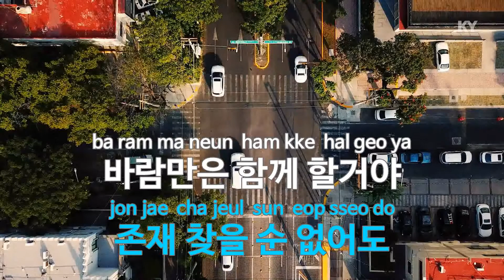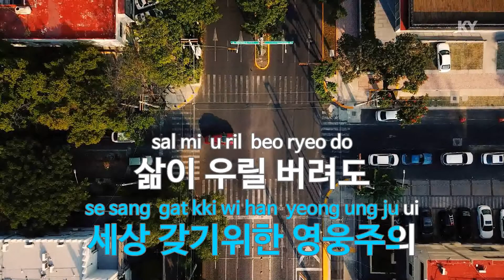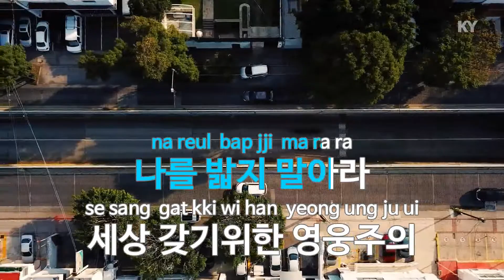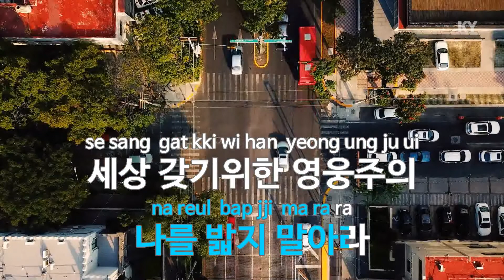영웅주의 (드라마'야인시대'OST) - 강성 (Heroism - Kang Sung) (KY.62724) / KY Karaoke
★ 곡 정보 ★
번호 : 62724
제목 : 영웅주의 (드라마'야인시대'OST)
가수 : 강성
작사 : 박혜성
작곡 : 박혜성

Copyrightⓒkeumyoung